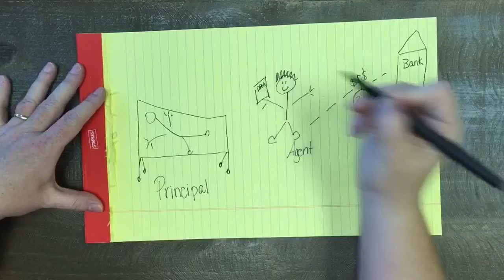Power of Attorney explained in 20 seconds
A simple explanation of how a power of attorney works.